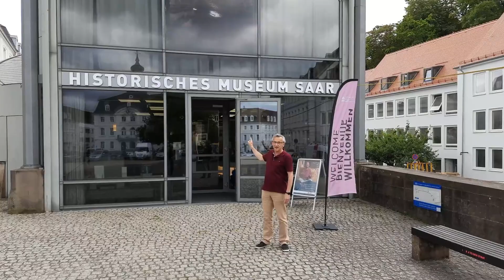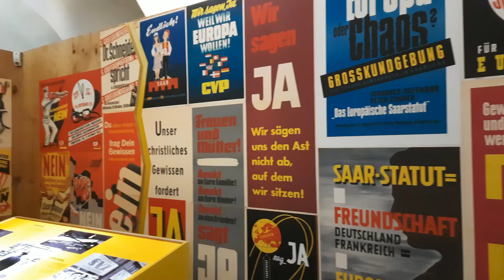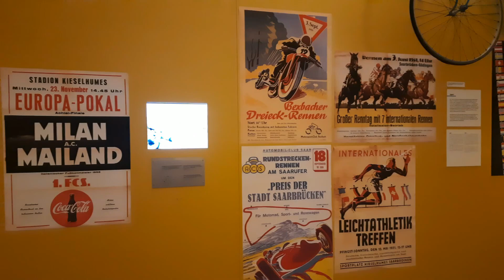Mario on Tour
Wir waren eine Woche zu einem intermusealem Austausch bei unseren Freunden im @historischesmuseumsaar6124
Ein Besuch eines Museums, egal wo, lohnt sich immer!